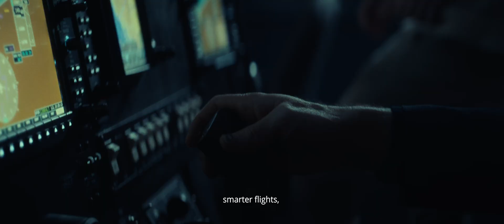ESPACE AÉRO — La zone d'innovation (ZI) aérospatiale désignée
Espace Aéro est la quatrième des Zones d’innovation (ZI) désignées au Québec.

Porté par le gouvernement du Québec, le projet des zones d’innovation se développe autour de territoires géographiques délimités où les conditions sont réunies pour stimuler l’innovation et permettre le rayonnement à l’international. Le projet regroupe des acteurs de la recherche, de l’innovation, de l’industrie et de l’entrepreneuriat de manière à insuffler une culture d’innovation tout en mettant en valeur les avantages concurrentiels durables d’un territoire ou d’une région.

Cette zone sera composée de trois pôles, situés sur les territoires de Longueuil, de Mirabel et de Montréal. Une collaboration et une synergie sont déjà bien établies entre les acteurs de l’industrie. Des investissements initiaux de 415 millions de dollars sont prévus pour la concrétisation de cette ZI, qui vise à rehausser l’attractivité du Québec et d’en faire un chef de file mondial en mobilité aérienne avancée.

Espace Aéro priorisera 2 axes de développement :

• LA DÉCARBONATION grâce à la configuration de véhicules à la fois plus efficaces et aérodynamiques, à des structures plus légères et plus vertes de même qu’à des systèmes moins polluants, plus électriques.
• L' AUTONOMIE et la sécurité des aéronefs au moyen de technologies et de systèmes intelligents, de communication, de contrôle à distance et de cybersécurité.

Le déploiement de cette zone est confié à Espace Aéro. Il s’effectuera en collaboration avec les acteurs de l’écosystème, dont les représentants de l’industrie, les PME et les grandes entreprises du secteur, les établissements d’enseignement et les centres de recherche.